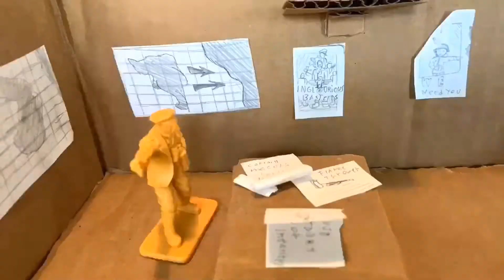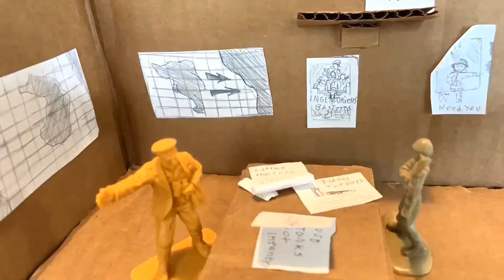The tan invasion - Plastic Army men EP1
This is the first part of a new series I plan to actually Finnish.